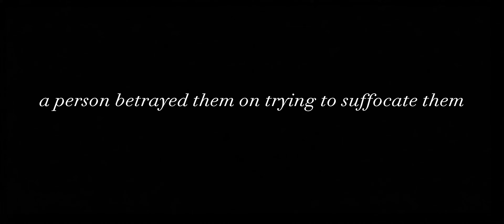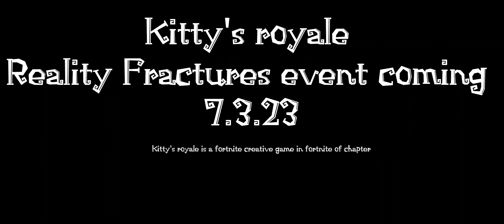Adventure the movie 10:The World of Madness Trailer #2